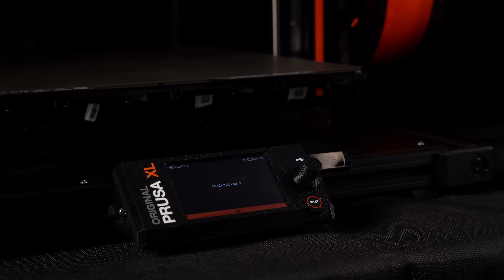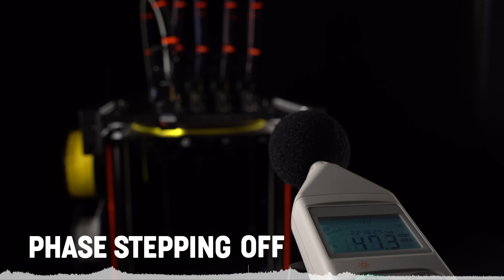Phase Stepping on the XL – Josef Prusa Explains 3D Printing